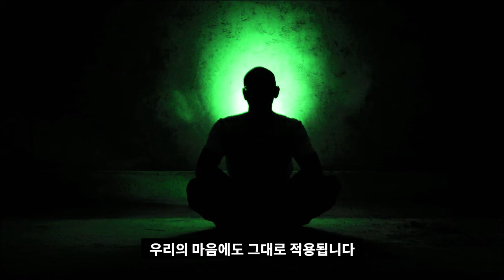척추를 바로 세우면서 몸과 마음의 중심을 잡는다(올바른 명상과 인생)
지금부터 허리를 바로 세워보기 바랍니다.
허리는 위로는 하늘을,
아래로는 땅을 받치고 있습니다.
허리가 편안하다고 느끼려면
척추가 정확히 중심을 잡아야 합니다.
척추가 왼쪽 어깨에 의지한다든지
오른쪽 어깨에 의지한다든지
앞으로 간다든지 하면
몸 전체가 불편합니다.
이것은 몸뿐만 아니라 우리의 마음에도
그대로 적용됩니다.
내 마음이 중심을 잃고
한쪽으로 치우친 곳은 없는지,
주변을 불편하게 하는 일은 없는지
가만히 되돌아보기 바랍니다.